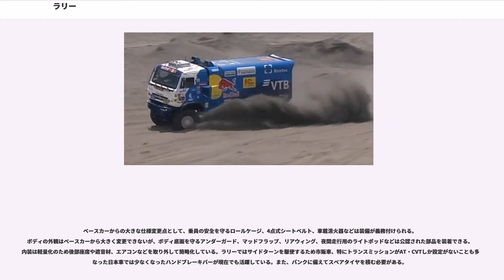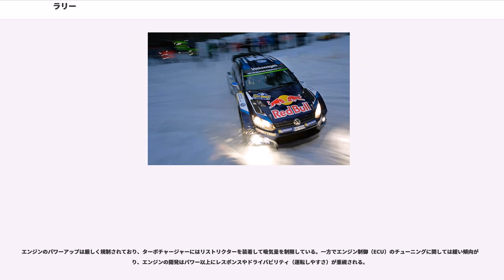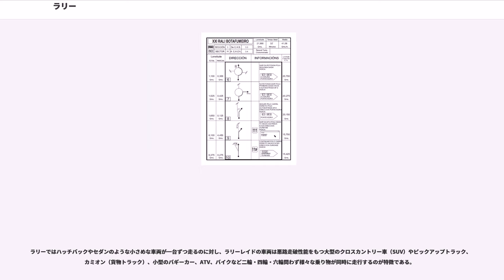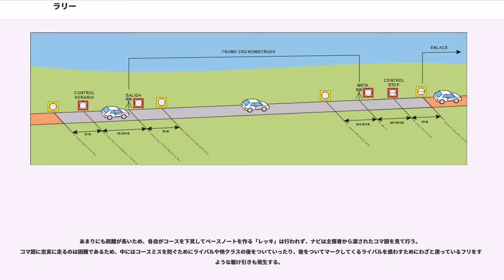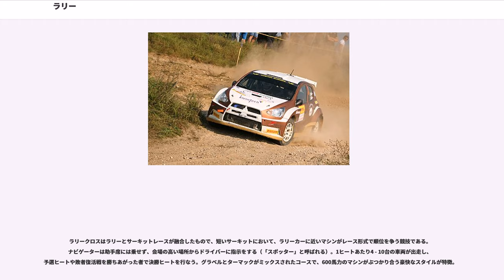ラリー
ラリー () とは、主に公道でタイムアタックをする自動車競技の一種。ドライバーとナビゲーター（コ・ドライバー）の2名1組が競技車に同乗し、指定された区間を1台ずつ走行して、総合タイムの速さや運転の正確性を競う。

ラリー (rally) という言葉の由来は古フランス語の「ralier（re：再び+alier：参加する）」であり、各地を出発してから一箇所に集うのがイベントの原型である。その起源は、中世の騎士が各地から戦争を始める城へ集結した行動とされる。平時においても訓練を兼ね、馬に騎乗して領主の元へ誰が一番早く到着できるか競い合う競技があり、その言葉が20世紀の自動車競技に継承された。

19世紀末に始まった自動車競技は都市間の公道を走行していたが、安全面などの理由から閉鎖周回路（サーキット）で行なうレースと、公道で行なうラリーに分化していった。自動車競技としてのラリーは、1911年に始まったラリー・モンテカルロが起源とされる。当時は参加者がヨーロッパの各都市を出発し、指定地点を通過しながら、険しい峰々を越えて地中海岸のリゾート地モナコへ集合するというイベントだった。ラリー界ではラリー・モンテカルロと1932年創設のRACラリー（現ウェールズ・ラリーGB）、1953年創設のサファリラリーのことを「三大ラリー」と呼ぶ。かつては長距離・長時間走行の耐久性を競う傾向が強かったが、現代ではコースや日程をコンパクトにまとめ、短距離のタイムアタックを繰り返すスプリント形式が主流となっている。

ラリーの最高峰はに創設された世界ラリー選手権 (World Rally Championship, WRC) 。
ラリーでの好成績には市販車の販売促進効果があるため、上位シリーズや伝統イベントでは自動車メーカーが一流プロ選手と契約し、ワークス・チームを編成して参戦する。また日本では全日本ラリー選手権、日本スーパーラリーシリーズ、TOYOTA GAZOO Racing ラリーチャレンジなどが開催されている。

ラリーは順位決定の主要素によって競技方法が異なり、大別して速さを重視するラリーと、走行の正確さを重視するラリーに分けられる。日本自動車連盟 (JAF) の国内ラリー競技開催規定では前者をスペシャルステージラリー、後者をアベレージラリー（第1種・第2種）と定義している。

最高峰の世界ラリー選手権 (WRC) を始めとする現代の主なラリーは、SSにおけるタイムトライアルを主体としている。数日間の合計タイムによって純粋な速さを競う。「スプリントラリー」とも呼ばれる。

通過確認地点はチェックポイントではなくタイムコントロール (TC）と呼ばれ、サービス地点の出入り口や、各SSスタート地点の手前に設けられる。シークレット方式のアベレージラリーと異なり、走行ルートやTCの位置は事前に公開されており、SSを制限速度内で予習走行（レッキ）することも認められている。

競技者はSSスタート前に次のTCまでの目標到着時間（ターゲットタイム）を知らされ、オフィシャルのカウントダウンでタイムトライアルを開始。レッキ時に作成したペースノートを頼りにSSを全力走行する。フィニッシュ地点を全開で駆け抜けた後停車し、TCカードにタイムを記入される（区間タイムはスタート/フィニッシュ地点の光電管で計測される）。その後、ロードブックに従い移動区間（ロードセクションまたはリエゾン）を走行して次のTCに到着し、またSSタイムトライアルを行うという流れを繰り返す。全ルート終了後に、SS走行タイムの積算が少ない順に順位が決定する。

ロードセクションは次のTCに余裕を持って到着できるよう時間設定されており、TCの手前でチェックイン時刻を待つことができる。ただし、SSでのタイムロスやロードセクションの交通渋滞などによってTCへの到着が遅れると、1分あたり10秒のペナルティを受ける（早着は1分あたり1分のペナルティ）。日本国内の競技では一般道の制限速度や通行量を考慮して、SSが極端に遅くてもロードセクションを急がないで済むようなルールが採用されている。

「タイムラリー」「ロードラリー」とも呼ばれる。日本では長年に渡りメインのラリー方式であり、全日本ラリー選手権も2005年まではこれを採用していた。現在も地方のラリーイベントではよく見られる。

指定区間を指示された平均速度で走行し（リライアビリティラン）、その所要時間の正確さを競う。

競技者はラリー当日に配布されるロードブックに記された道のりを、指示された平均速度...